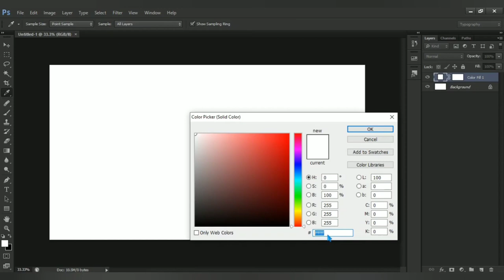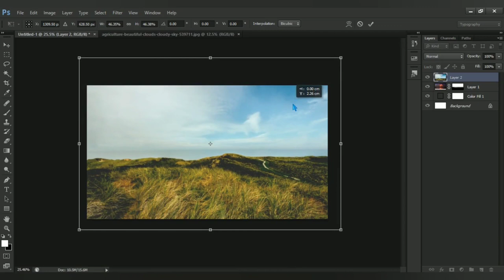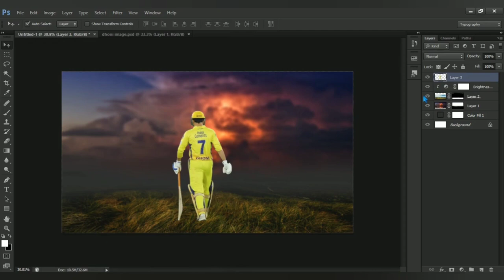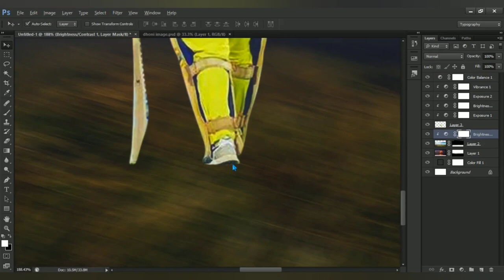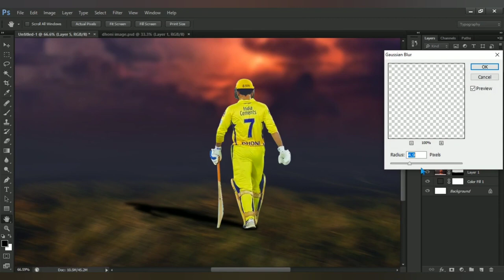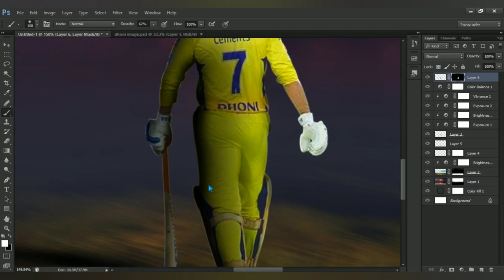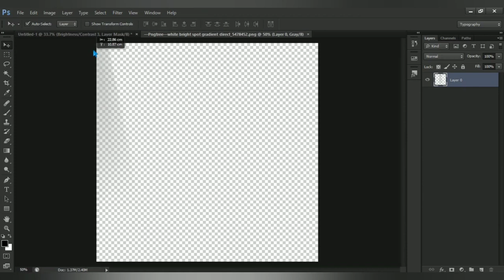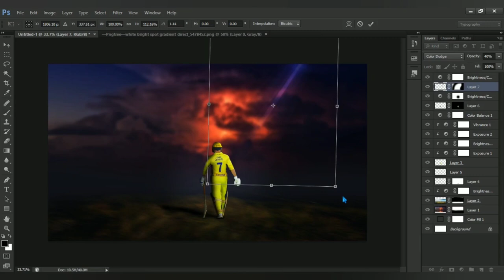Dhoni - Banner Editing 2021 - Sports Banner Design in photoshop 2021 - Cricket Banner Editing 2021